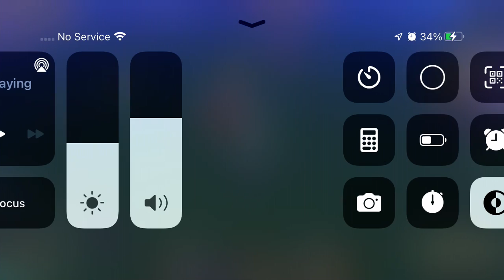Getting ember fate spirit ft: UltiShinobi